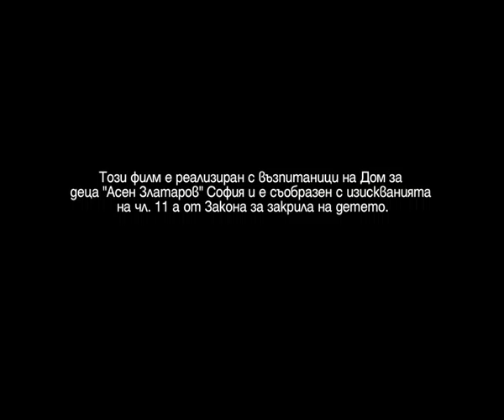Когато порасна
мечтите на деца от домовете